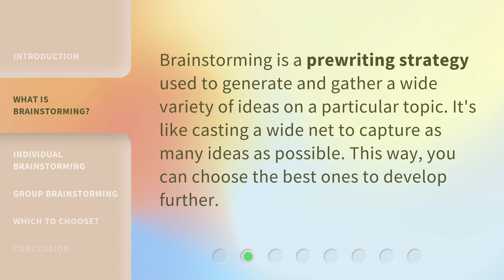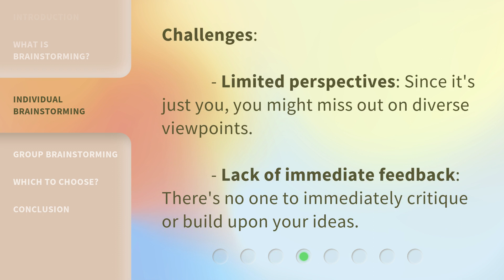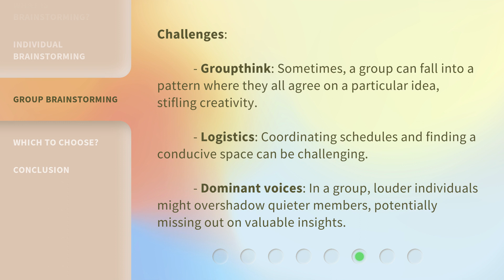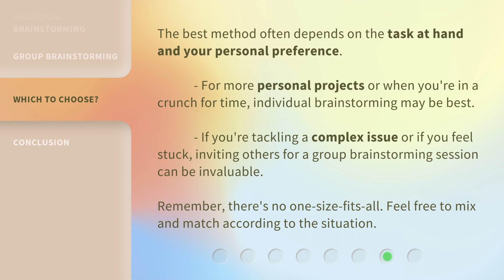Brainstorming: Group vs. Individual - Which Is Best?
Group vs. Individual Brainstorming: Which Is Best? • Discover the benefits and challenges of group brainstorming versus individual brainstorming in this engaging video. Explore the advantages of flexibility and personal pace in individual brainstorming, as well as the diverse perspectives and immediate feedback in group brainstorming. Find out which approach is the best fit for your next project!

00:00 • Introduction - Brainstorming: Group vs. Individual - Which Is Best?
00:37 • What is Brainstorming?
00:57 • Individual Brainstorming
01:41 • Group Brainstorming
02:43 • Which to Choose?